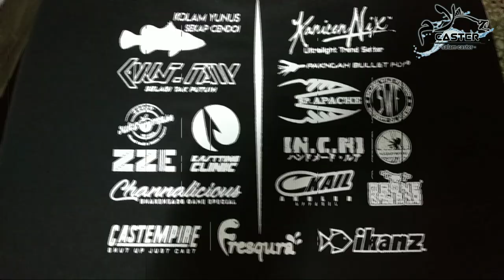SC-Vlog(9) :- GATHERING NORTHERN ULTRALIGHT (NUA2018)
assalamualaikum guys..maaf sbb lmbat upload dn lama x uodate channel..kali ni aku berkesempatan memasuki event nothern UL buat kali pertama dalam hidup 😉..bnyk bnda yg aku dpt bljar didalam event kali ni..iaitu ilmu tntg UL dan dpt berkenalan dgn rmai shabat2 dn dpt brjumpa dgn idola2 youtuber..antaranya @chaifishing @haruansakit @naiemcoolzest @jambangagler @yobgoesfishing @nabilomarcello (video abg nabilo maaf xdk dlm video dn x smpt nk rkam)

jutaan terima kasih kpd AJK dan penganjur yg bnyk bersusah payh untuk menjayakan event kali ni..MANTAP 👍💪